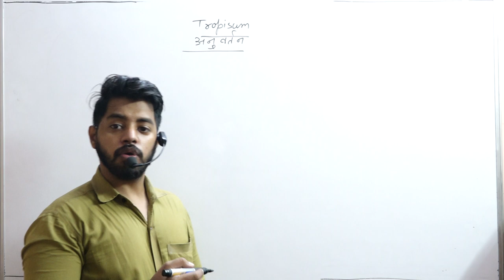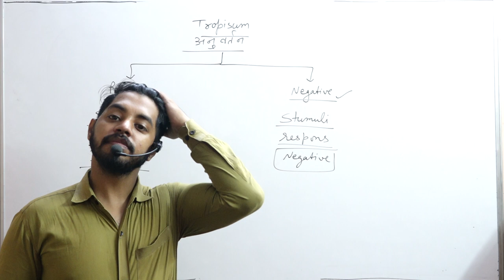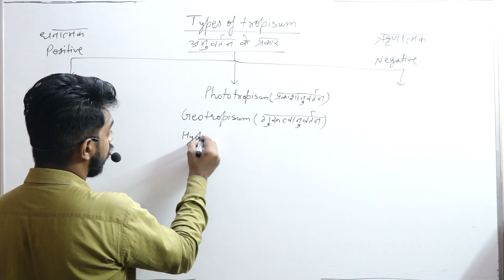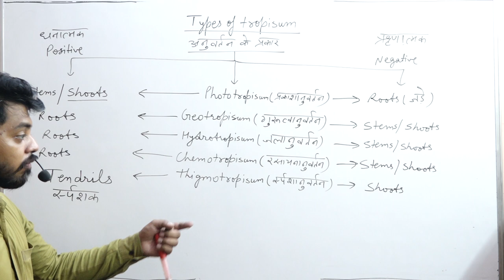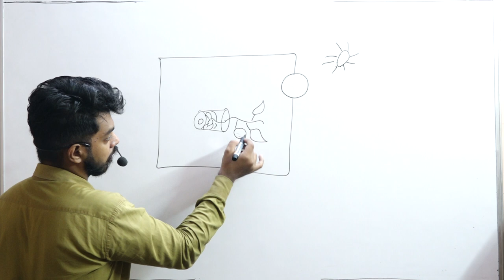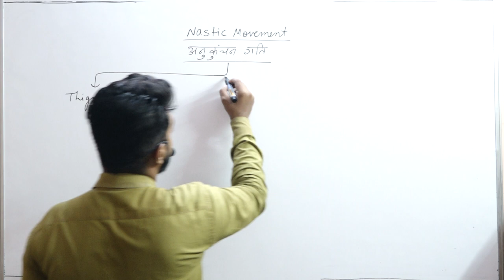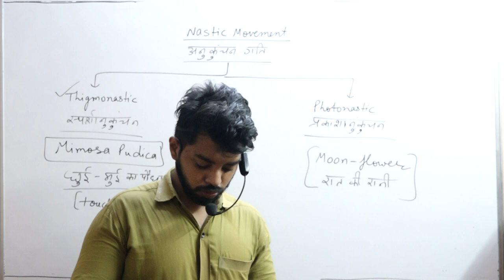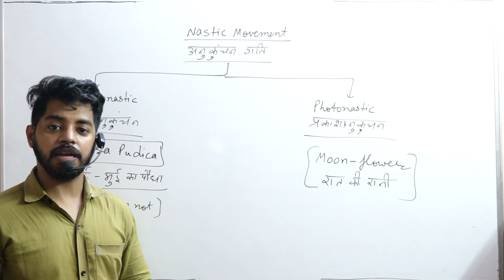CONTROL AND COORDINATION PART 2